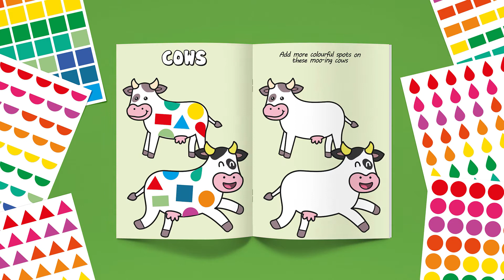Avery Green Sticker Activity Book, Ages 3+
We’ve launched a brand new range of Sticker Activity Books for early learners starting from ages 3 years and up to develop fine motor skills, shape and colour recognition. Packed full of more than 400 stickers to complete step by step activities that are both fun and educational!